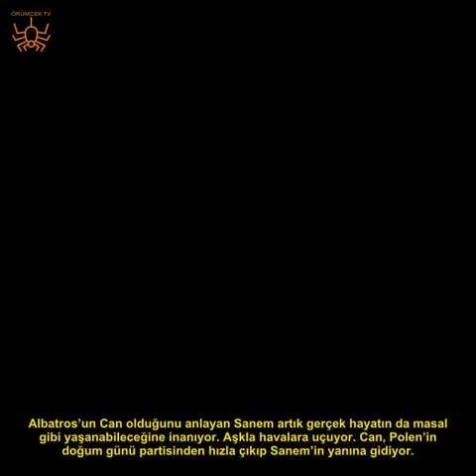Erkenci Kuş oyuncusundan kafaları karıştıran paylaşım!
Yaman'ın italyanca konuştuğu video kısa sürede binlerce yorum aldı. İşte o paylaşım...